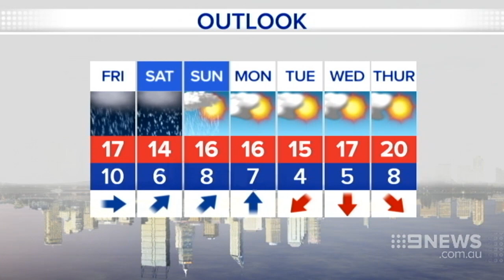RSPCA Reloved | 9 News Perth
If you're keen on a guilt free shopping spree...
RSPCA is launching Perth's newest pre-loved boutique for the fashion conscious.
Items at RELOVED  have been donated and they boast upmarket contemporary labels and handpicked vintage treasures - with proceeds helping to protect and care for animals through RSPCA WA.